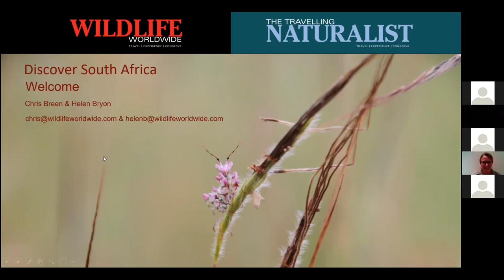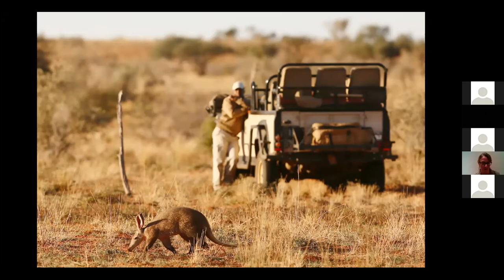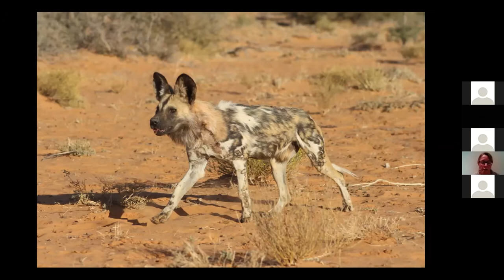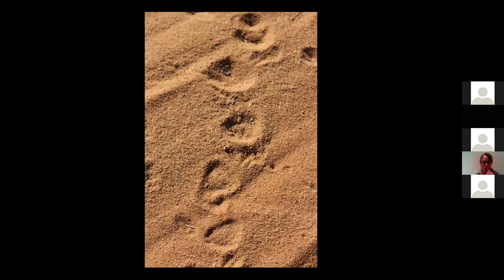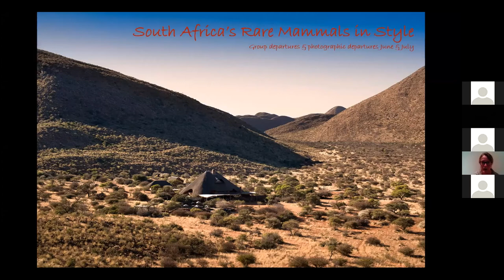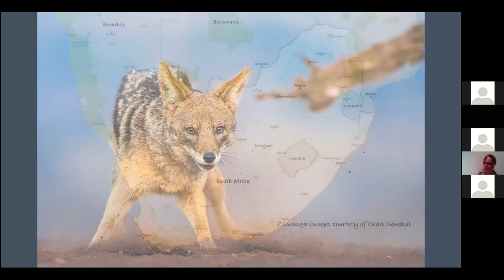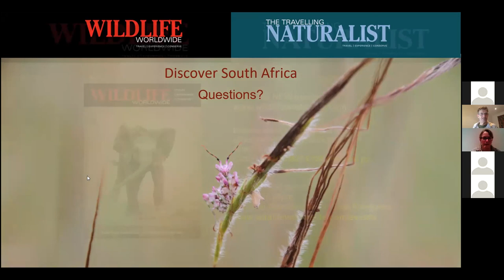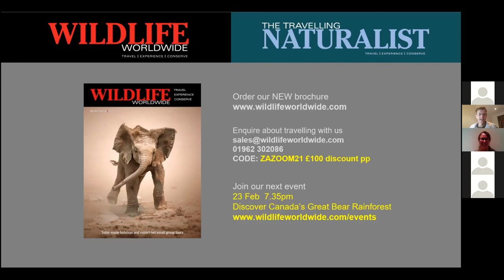Discover South Africa with Helen Bryon - 18 February 2021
Looking for wildlife and a lot more besides…? South Africa is a naturalist’s paradise with huge biodiversity spread across savannah, mountain, desert and ocean systems. ‘The world in one country’ is a big claim but South Africa more than delivers. Talking from an ex-field guide’s perspective, Helen will initially take you through the highlights of her most recent trip to the Northern & Western Cape in search of rare mammals such as pangolin, aardvark, aardwolf and Cape fox where travelling in the right season also enables a spot of Southern right whales too! Helen will also take you on a whistle stop tour through the rest of the country covering the renowned Drakensberg Mountains and Kruger National Park through to lesser known gems such as Mapungubwe.